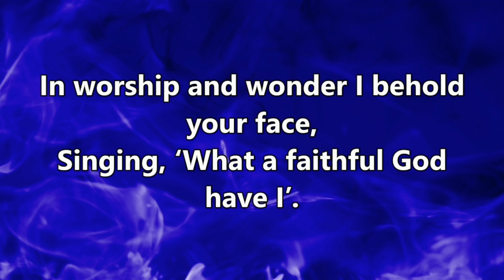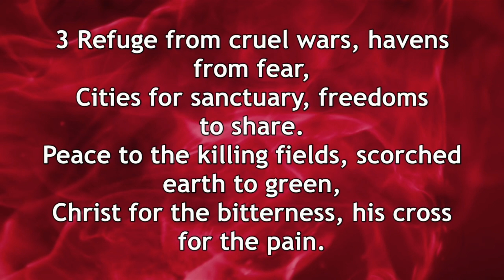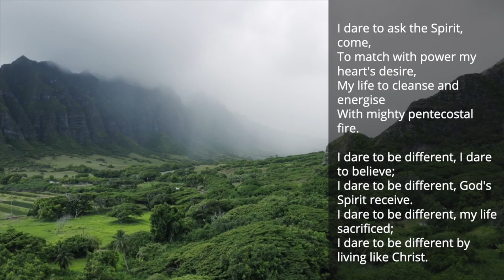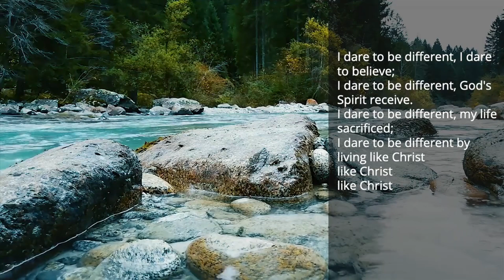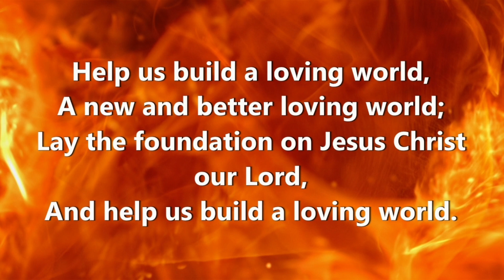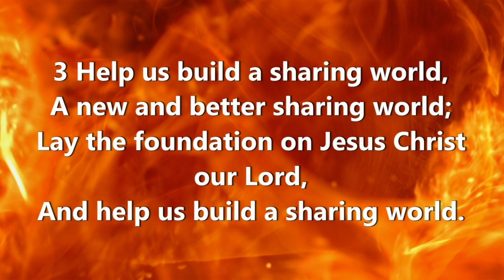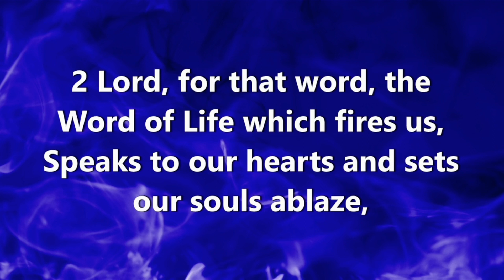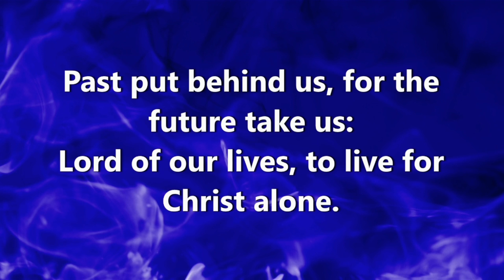Ayr Sunday 12 September 2021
"When you have nothing, God becomes everything!" This week Major Linda explores the benefits of living life free from material attachments.